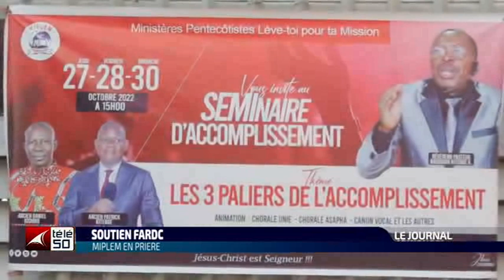JOURNAL TELEVISE DE 13H DU 01 NOVEMBRE 2022